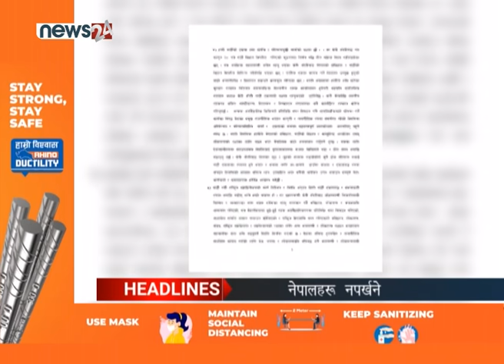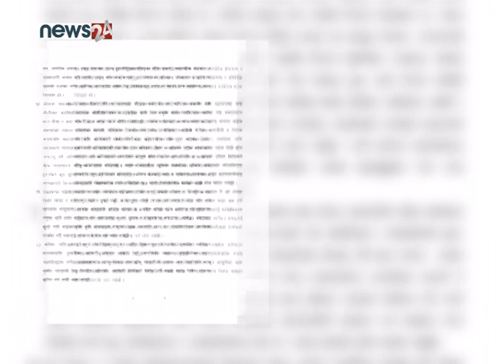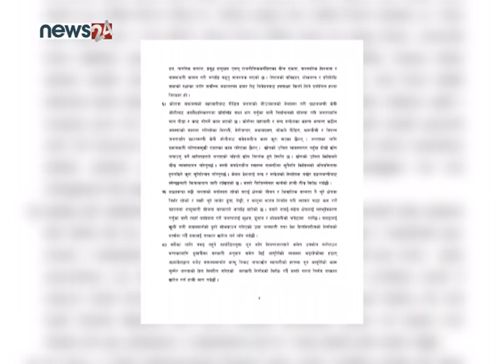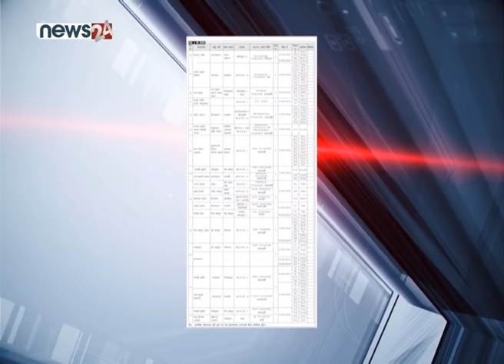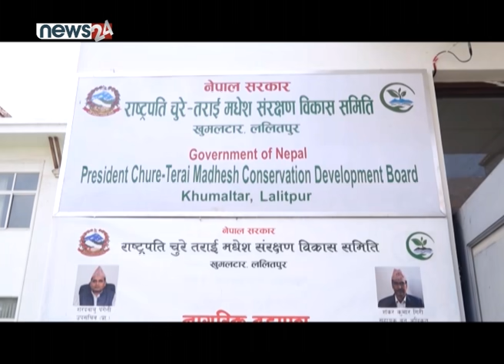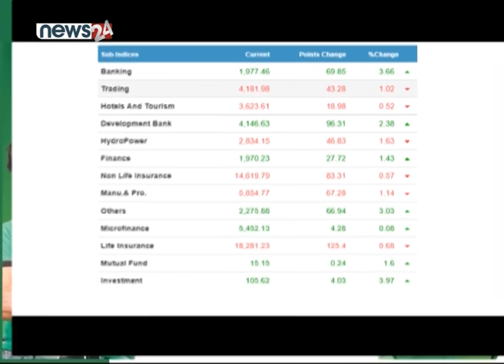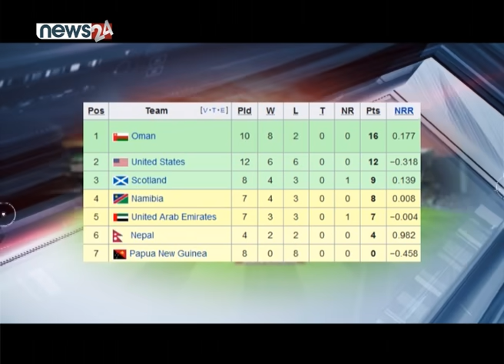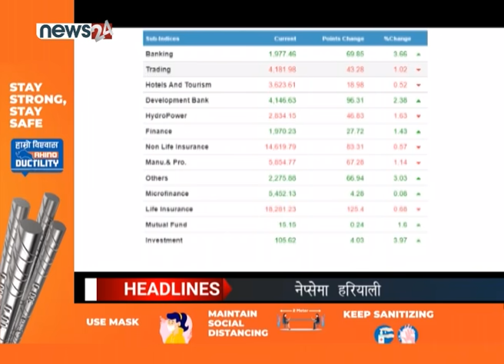PRIME TIME NEWS_2078_02_23 - NEWS24 TV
संवैधानिक इजलास  गठनको विषयमा सरकारी पक्षले नै प्रश्न उठाएपछि ससद विघटनसम्बन्धी विषय झनै पेचिलो बन्ने देखिएको छ । दुई न्यायाधीशमाथि प्रश्न उठाइएपछि रिट निवेदक पक्षधर कानून व्यवसायीहरुले सरकारले नै न्यायालयको हुर्मत लिन खोजेको टिप्पणी गरेका छन् । न्यायालयमा देखिन थालेको यो प्रवृतिलाई न्यायालयको स्वतन्त्र अस्मितामाथि पनि जोडेर हेर्न थालिएको छ । यता जनता समाजवादी पार्टी जसपामा केन्द्रमा देखिएको राजनीतिको असर प्रदेशमा पनि देखिन थालेको छ । प्रदेश दुईमा बढ्दो समीकरणको पहल यसैको उदाहरण बन्न थालेको छ ।  उता माधवकुमार नेपाल समूहले वार्ताको नाममा आफुहरुलाई बारम्बार अल्मलाइएको भन्दै अब आफ्नै ढंगले विकल्प खोज्ने निष्कर्ष निकालेको छ । यस्तै भारतसंगको सहमति अनुरुप बीरगञ्ज र विराटनगरमा एकीकृत भन्सार जाँच चौकी आइसीपी निर्माण भएपनि भैरहवामा भने अझै बन्न सकेको छैन् । योसंगसंगै स्वास्थ्यकर्मी र स्वास्थ्यसंस्थाहरुमाथि आक्रमण बढ्न थालेपछि सरकारले स्वास्थ्यसम्बन्धी अध्यादेश जारी गरेको समाचार पनि आजको वुलेटिनको महत्वमा छन् ।

१. संवैधानिक इजलासका न्यायाधीशमाथि सरकार पक्षले नै प्रश्न उठायो, मुल मुद्दामा प्रवेश नगरी इजलास स्थगित, राज्यकै प्रतिनिधिबाट न्यायायलको हुर्मत लिने काम भएको टिप्पणी ।

२. जसपा नेपालको प्रदेश दुईको संसदीय दलको नेतामा मुख्यमन्त्री राउत नै चयन, जसपाको केन्द्रमा देखिएको राजनीतिको असर प्रदेश सरकारमा देखिन थाल्यो ।

३. आफुहरुको माग पूरा नहुने आधार नभएकोले वार्ताको नाममा अल्झिनु नहुने माधवकुमार नेपाल पक्षको निष्कर्ष, लोकतन्त्रका लागि वैकल्पिक बाटो अपनाउने ।

४. भैरहवामा एकीकृत भन्सार चेक पोष्ट निर्माण कार्य अझै अघि बढेन, विराटनगर र बीरगञ्जमा सञ्चालनमा आइसकेपनि भैरहवालाई भने उपेक्षा गरिएको गुनासो बढ्यो ।

५.र. नेपाली सेयर बजार परिसूचक नेप्से अहिलेसम्मकै माथिल्लो बिन्दुमा, रेकर्ड तोड्दै नेप्से २९ सय विन्दुभन्दा माथि उक्ल्यिो, १७ अर्बभन्दा बढीको कारोबार ।